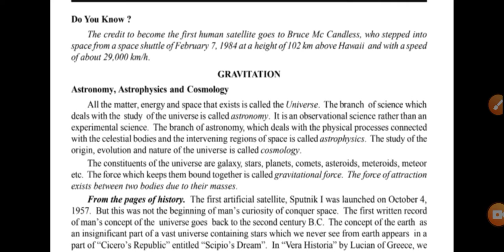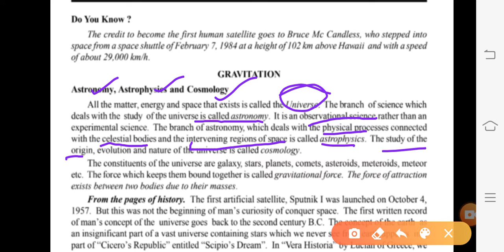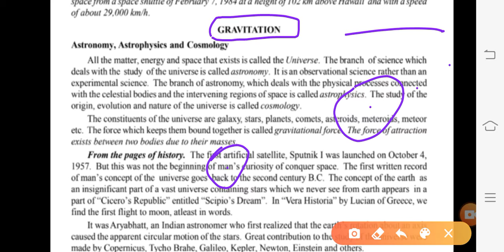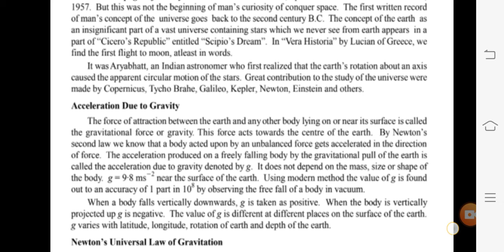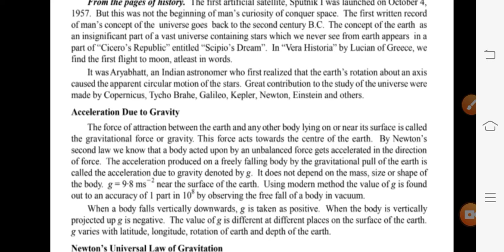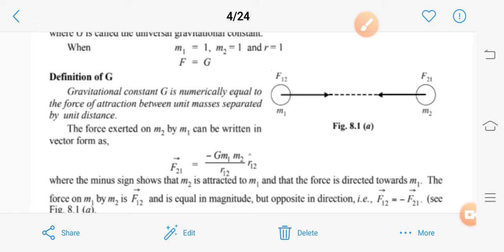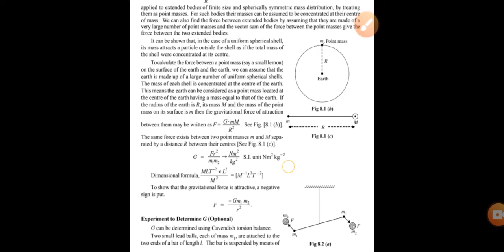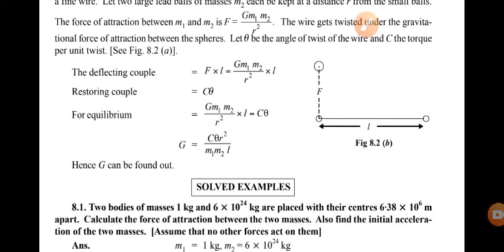Class 11 || GRAVITATION INTRODUCTION